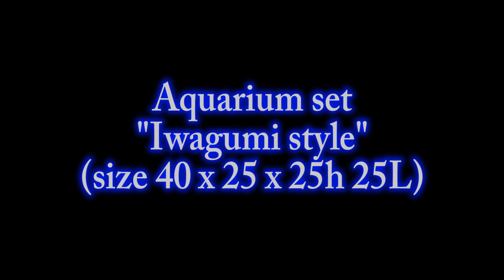Aquascaping Lab - Tutorial "Iwagumi" Aquarium (size 40 x 25 x 25H 25L) Seiryu Stone style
Aquascaping Lab By Tommaso Perini feat serena Sacchi present a video tutorial on a Iwagumi Aquarium setting (size 40 x 25 x 25H 25 Liter). How to set aquarium in a few minute. Cichlid Style Aquarium.

Aquascaping Lab di Tommaso Perini e Serena Sacchi presenta un video su come allestire un acquario stile Iwagumi (solo pietre e sabbia) in pochi minuti. dimensioni (40 x 25 x 25H 25 Litri). Acquario adatto ai ciclidi.

DECORATION OBJECT: Seiryu stone ADA,  substrate porous rocks gravel, white sand.

TECHNICAL INSTRUMENT: internal filter, led light, heater, thermometer.

ENGLISH:
Aquascaping Lab is a channel dedicated to the world of aquariums, where you can find tutorials, reviews, info, tips and experiences shared by experts in the field of aquascaping. The topics covered are:

ITALIANO:
Aquascaping Lab è un canale dedicato al mondo degli acquari dove potrete trovare tutorials, recensioni, informazioni, consigli ed esperienze condivise da esperti nel campo dell'acquaristica. Gli argomenti trattati sono:
- Aquascaping in design orientale (Takashi Amano style), vari biotopi e procedura di allestimenti illustrati per mezzo di tutorial.
  Allestimenti di acquari marini, tropicali e mediterranei.
- Descrizione e schede tecniche di pesci crostacei molluschi invertebrati e coralli di acqua salata e dolce.
- Descrizione e schede tecniche di piante e muschi.
- Recensione su materiale tecnico e prodotti  come askoll, sera, ehiem, tetra, Jbl, friskies e altri.
- Trucchi e accorgimenti per l'avvio, la pulizia e la manutenzione di un acquario: schede tecniche sui materiali più usati.